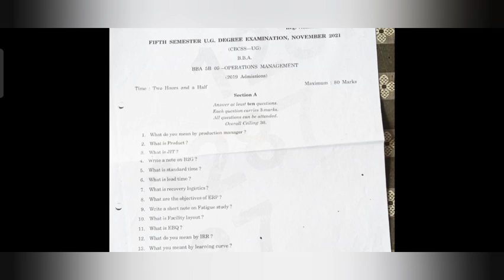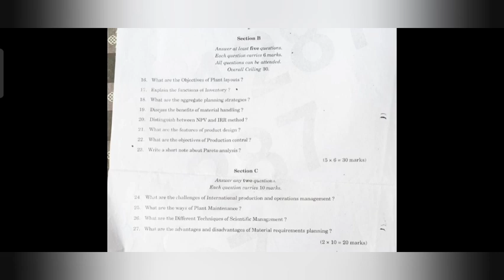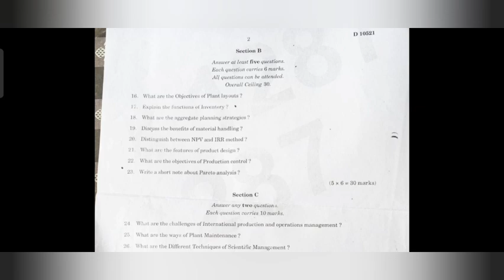6th BBA/Operations management